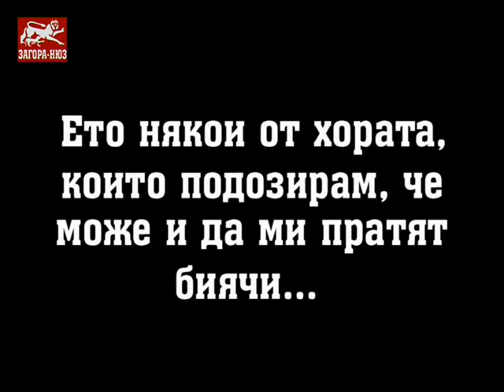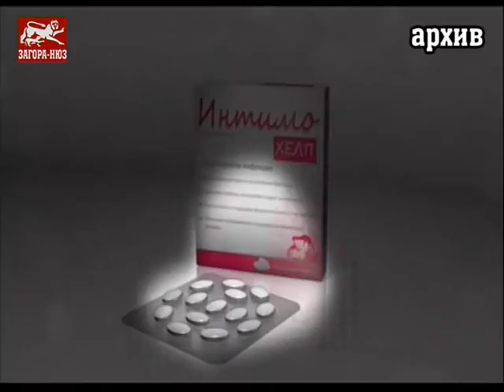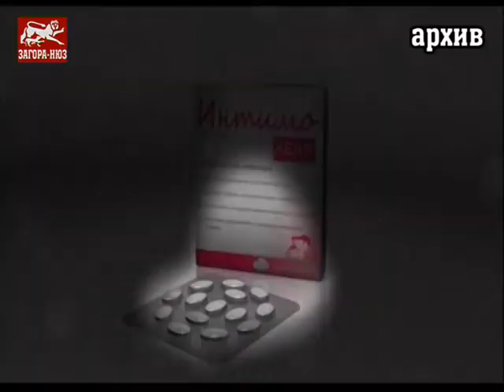Изгониха 'Гласът на Стара Загора' в София... Да не се радват, временно е!!!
Драги старозагорци, случи се най-накрая: Михаил Михайлов, редактор на "Гласът на стара Загора" бе принуден да напусне Стара Загора след месеци на безпрецедентни заплахи, натиск, дебнене и причакване от страна на враговете му. Няма де се спирам на подробностите, но на натиска, на който бях подложен, надали би издържал и Арнолд Шварценегер. Нямам предвид актьора, изиграл ролята на Терминатора и други "корави" роли, говоря за човека Арнолд Шварценегер. Както и да е, нито битката, нито войната е загубена - "Гласът на Стара Загора" ще продължи да разобличава гадовете в града, а редакторът Михаил Михайлов ще идва в града инкогнито, за да се убеждава лично какво точно става в Стара Загора.